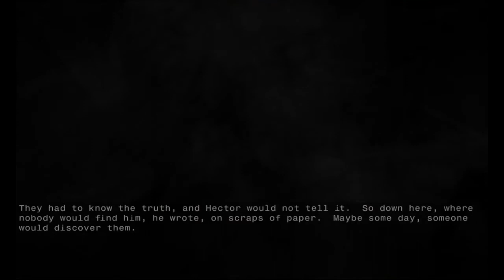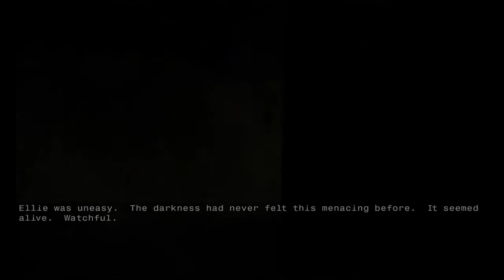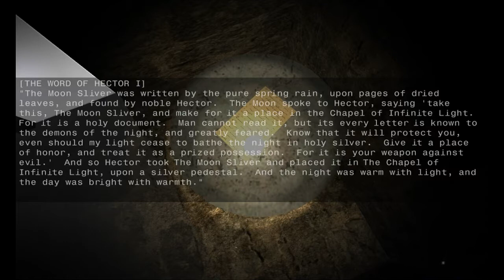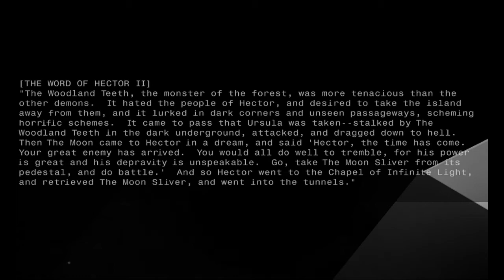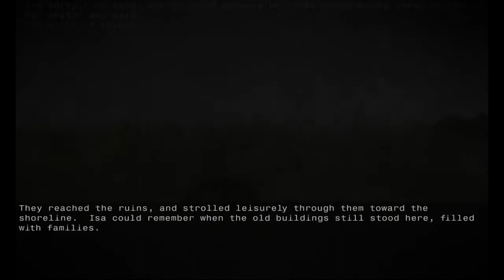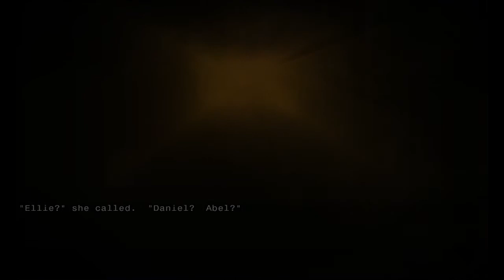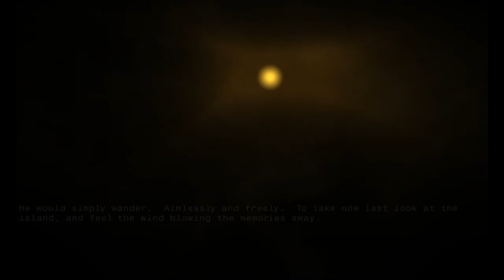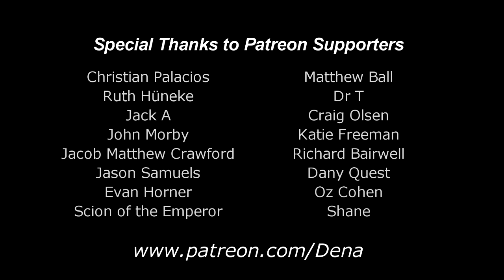Let's Play: The Moon Sliver, Part 2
Time to return to the mountain and find out what happened to the rest of the main characters.